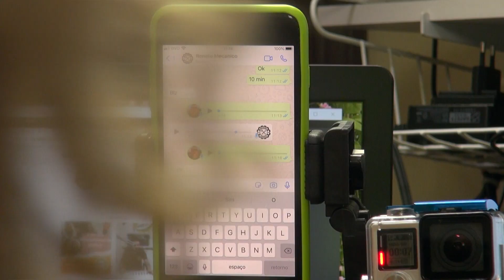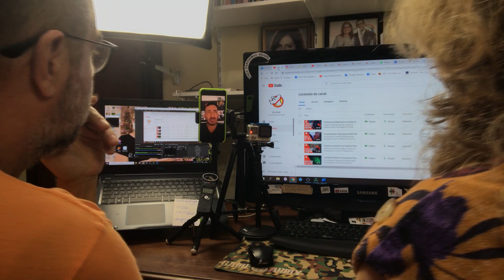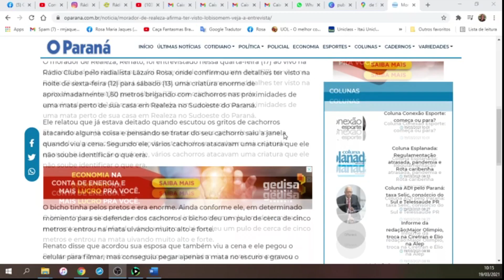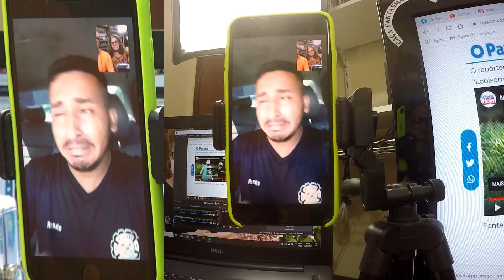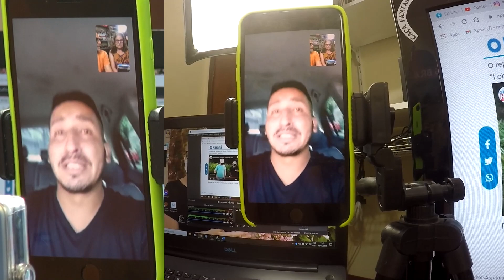LOBISOMEM Noite de Terror na Quaresma em Realeza PR CFB#1353 Caça Fantasmas Brasil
Lobisomem foi visto por um casal em Realeza no Paraná. Conversamos pro video chamada com o Renato. Muitas pessoas não acreditam ate ver com os próprios olhos.
Obrigado Renato e Família
Apoio Cândida, Silvia, Raquel e Andreia!!! Obrigado
Sexta feira dia 12 de março 2021 a aparição de um Lobisomem em Realeza Paraná fez os moradores viverem uma noite de terror. Renato e sua esposa viram o bicho da janela do quarto, o pânico tomou conta. Em relatos carregados de coragem e realidade, Renato deu entrevistas a rádios e tvs buscando respostas para o pavor que viveram. Nesta análise Rosa explica o que era, qual intenção e o que vamos fazer. Se inscreva no canal se não teme a verdade, clique no sininho se entende que não somos a única raça consciente do universo e deixe seu like para apoiar esse corajoso pai de família que busca a segurança e entendimento no mundo que vive
Agradecimentos
Lázaro, Daniel e toda equipe da Radio Clube de Realeza
Em entrevista nesta quarta-feira (17), a Rádio Clube de Realeza conversou com Renato, morador de Realeza, que no último sábado (13), afirmou ter presenciado um evento “inédito”. Live completa

Agradecimento
Paty Federizzi, Éder Federizzi

Vídeo editado dia 19 de março de 2021 em Amparo SP

Veja como ter acesso aos nossos conteúdos e orientações:
- Receber nossa ajuda para investigar problemas sobrenutrais em sua casa e família, nos Episódios A Vidente - Família Pede Ajuda envie relatos detalhados e endereço pelo e-mail . A Família ajudada paga os custos de viagem: combustível, pedágios, alimentação, estadia e taxa de produção.
- Orientações gratuitas  nas lives A Vidente onde Rosa responde perguntas dos chats do Facebook, Instagram e Youtube.
- Consultas individuais por vídeo chamada pelo Skype/WhatsApp custam 450,00 whatsapp exclusivo para consultas 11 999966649
- Consultas, palestras e treinamentos Corporativos, realizar orçamento especifico as necessidades e características da empresa e equipes.

Livros - 60,00 reais pelos dois livros Caça-fantasmas Brasileiros e Espíritos e fantasmas, envio pelo correio para o Brasil incluso.